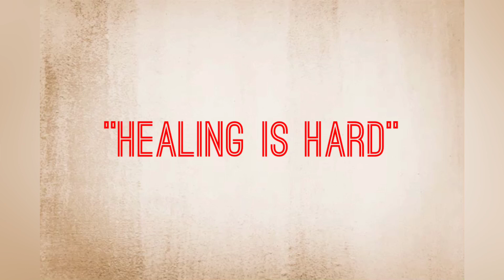HEALING can be HARD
I just wanted to take some time to recognize the fact that healing from Breast Implant Illness can be hard. I want all my sisters to know they are not alone in their struggle and our families to understand that when our flares happen, to please be understanding. We DO NOT want to be sick anymore.